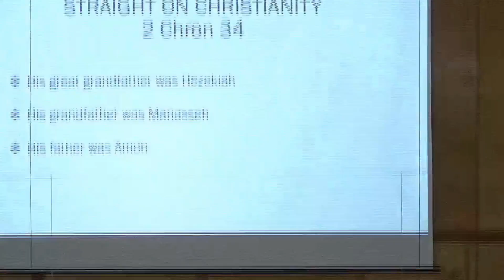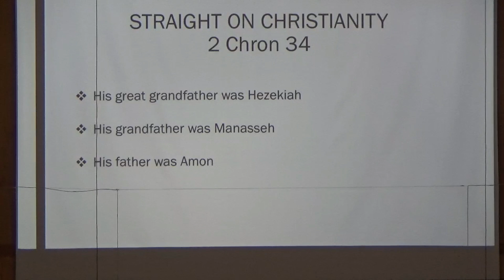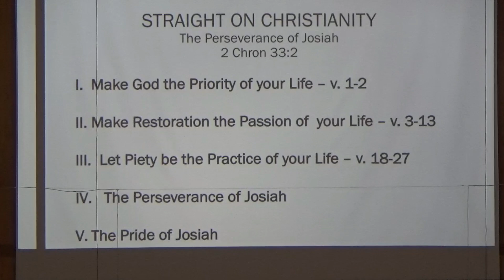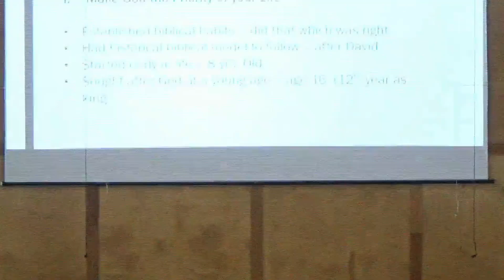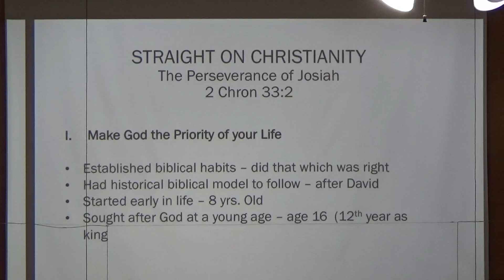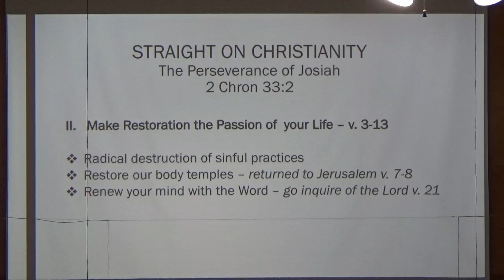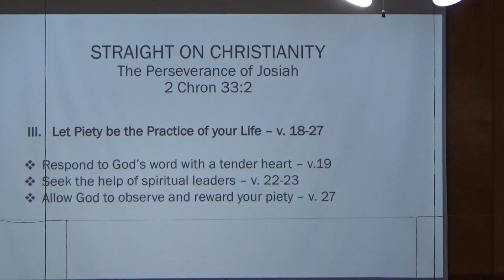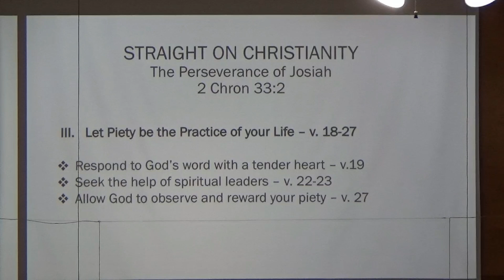SDBC April 7, 2019 PM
Straight On Christianity
The Perseverance of Josiah  II Chronicles 34:1-4
1- Make God the Priority of your life
2- Make Restoration the Passion of your life
3-Let Piety be the Practice of your life
4- The Perseverance of Josiah
5- The Pride of Josiah